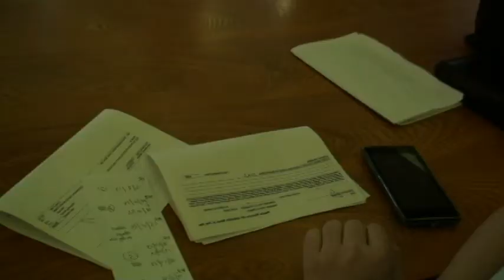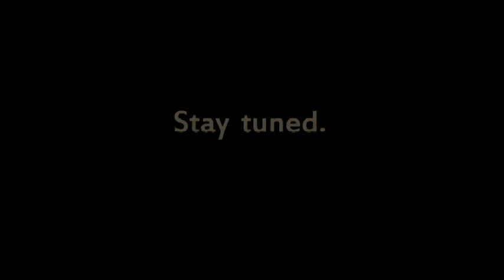Macha, My Car Is A Lemon! - TRAILER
Bought a new car?
Keep sending to workshop?
Doesn't feel like a new car?

Malaysian Association of Standards Users present a trailer of our upcoming video on the real situation of new car gone bad or should we say LEMONS.